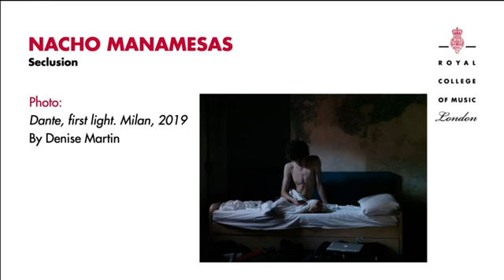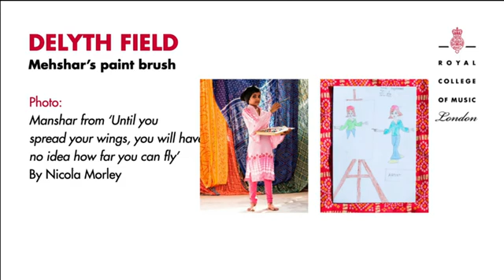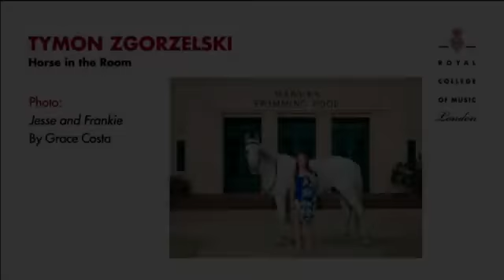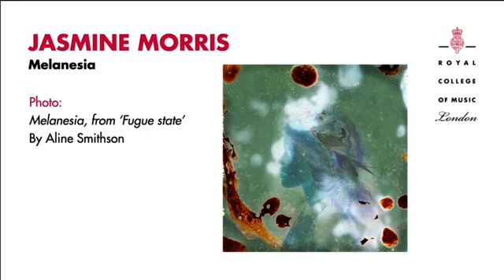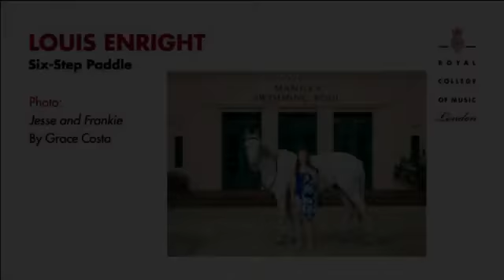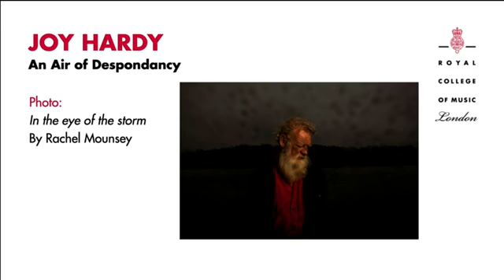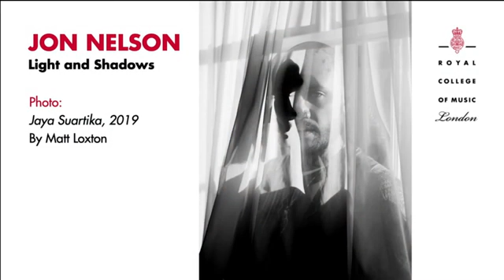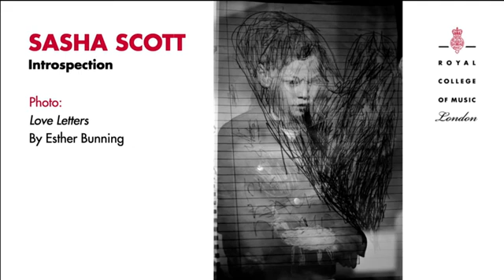Head On!: Works by RCM composers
Head On is excited to announce our new collaboration with the Royal College of Music, London.

The Royal College of Music is one of the world's most prestigious music schools, training some of the most important figures in British and international music life, including composers such as Holst, Vaughan Williams, Turnage and Britten; conductors such as Leopold Stokowski, Sir Colin Davis and Sir Roger Norrington; singers such as Dame Joan Sutherland, Sir Thomas Allen and Alfie Boe; instrumentalists such as Sir James Galway, John Lill, Gervase de Peyer, and Natalie Clein.

Composers at RCM will create new works inspired by a selection of amazing and evocative images from the 2020 Head On Portrait Awards.

Since it began in 2010 the Festival has evolved to include a wide range of stunning exhibitions from world-renowned photographers, innovative workshops run by international professionals and critically acclaimed mentors, and community events aimed at everyone from enthusiasts and devout collectors to professional photographers